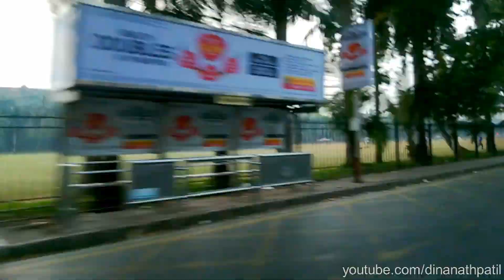Quick Alibaug Trip